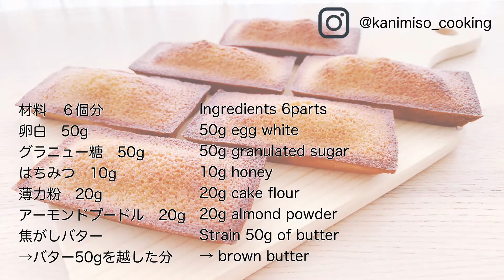【ベーキングパウダー不使用】基本のフィナンシェの作り方 【Financier】no use baking soda #56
かにみそクッキングへようこそ！

またお久しぶりの投稿となりました。
最近は子育てとお仕事で忙しく撮影が中々出来ない中、ちょっと初心に帰った基本の焼き菓子を作りました。
口当たりしっとりもっちりな、ベーキングパウダーを使わなくてもふっくら膨らむ、フィナンシェを作りました。

息子はエナジーバーの様に掴んで食べてました。w

忙しいとは言ったんですが、実はお菓子作りやパン作りはちょくちょくやっていて、
また美味しいのが出来たらご紹介したいと思います。

ご感想などのコメントもとても励みになります♪

Hello everyone!
welcome to Kanimiso Cooking!!!
My name is kanimiso. :)
Today I cooked Financier!
it's doesn't use baking soda.
If you don't mind, please watch it.

And please give some advice and comment, if you don't mind.